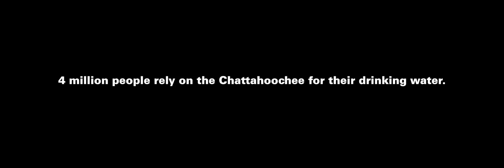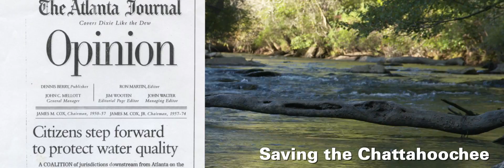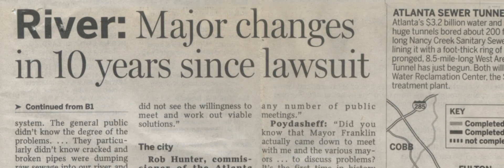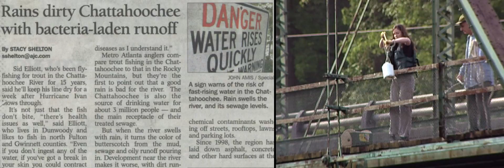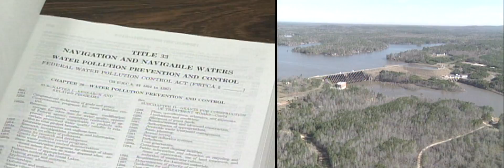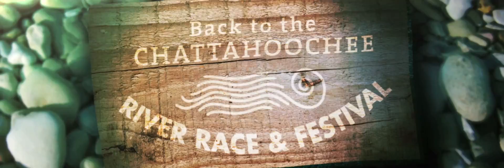CRK’s 20th Anniversary video: Saving the Chattahoochee.